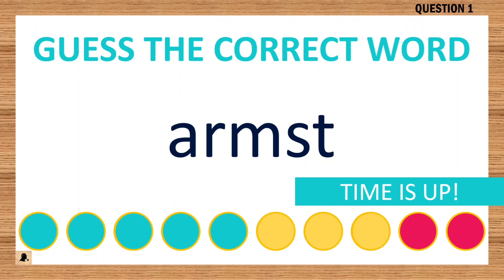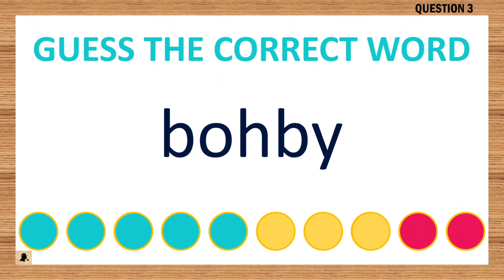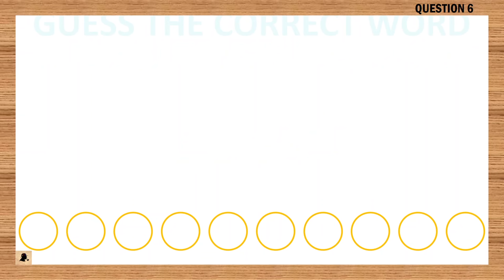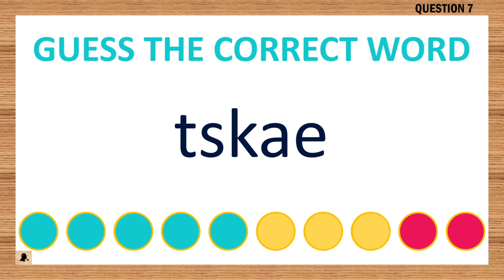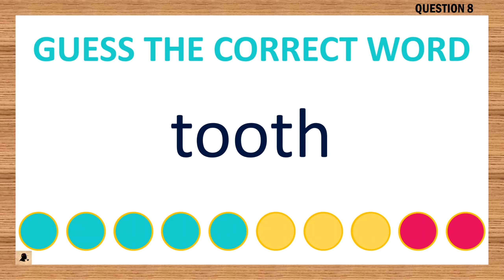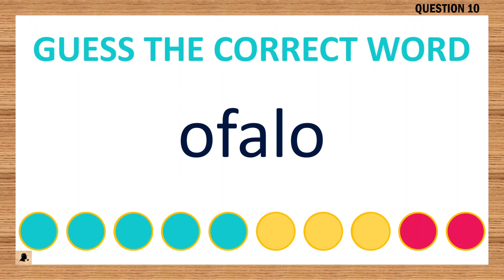[Scrambled Word Game] Can You Unscramble These Words? 5 Letters